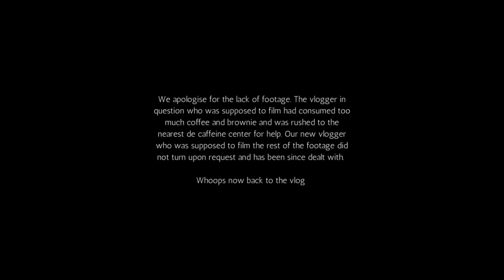AC Vlogs Episode 25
Am back with a new vlog